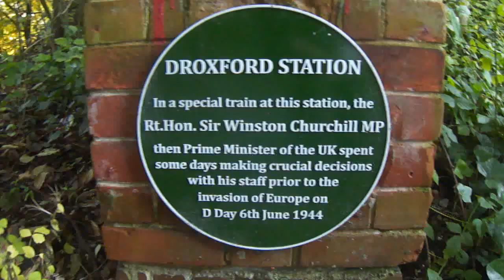📽 WW2 INTEREST - droxford railway station & line - meon valley railway - droxford - hampshire